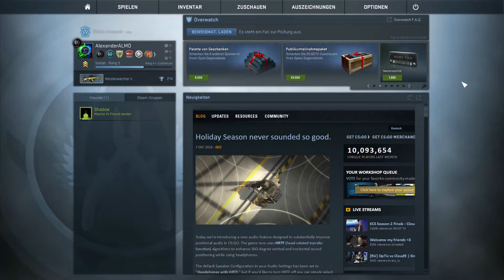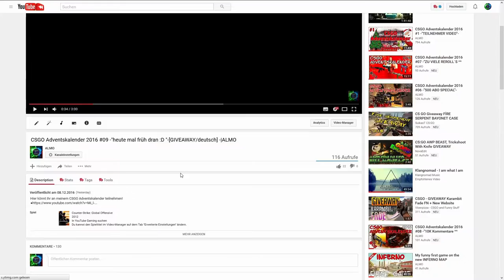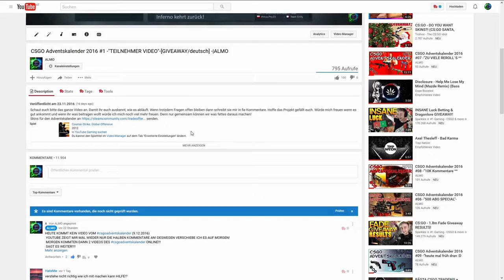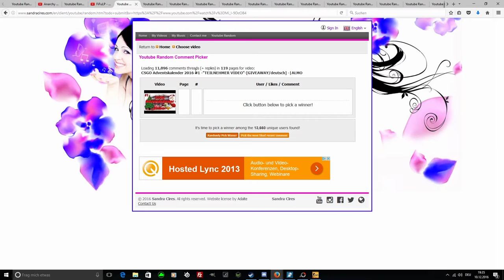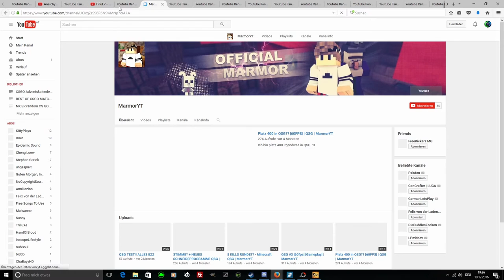CSGO Adventskalender 2016 #11 -"NÄCHSTES VIDEOOOO!!! :D "-[GIVEAWAY/deutsch] -|ALMO